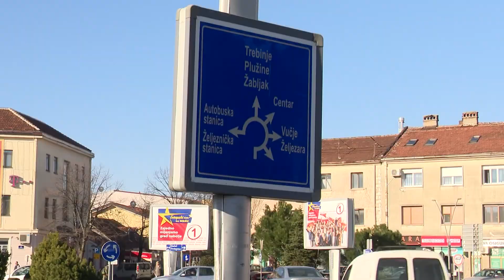POGLEDAJTE PATRIOTSKU AUTO KOLONU U NIKŠIĆU